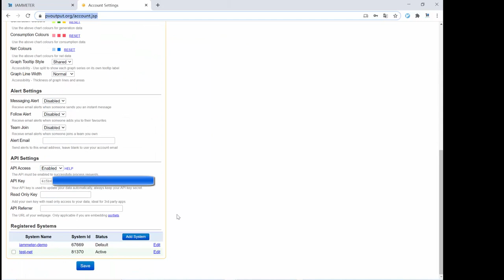Support PVoutput in IAMMETER docker system